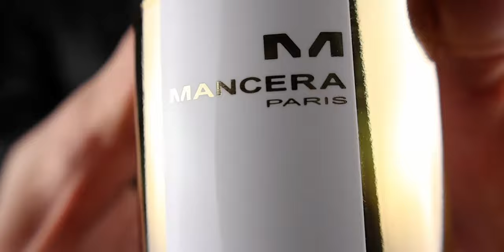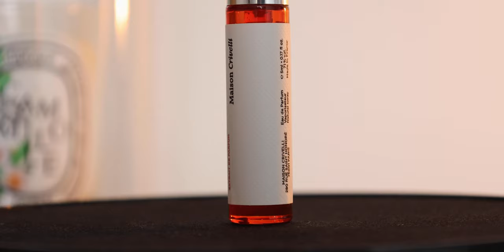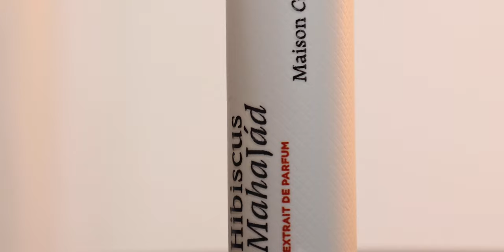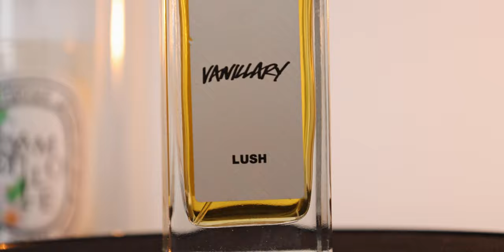10 BARBIE SIGNATURE PERFUMES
Today I had fun in selecting potential signature perfumes for Barbie. These fragrances are perfect for her character, what do you think?